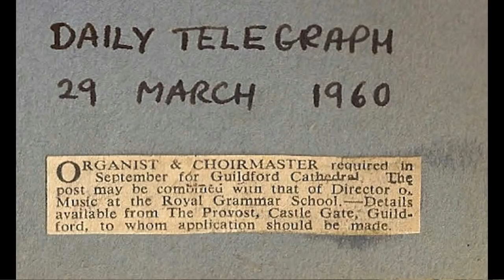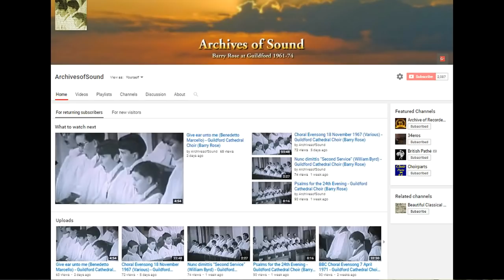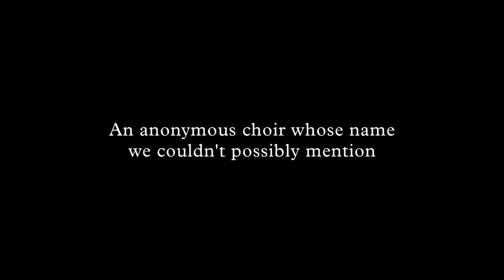ARCM 15th Anniversary Talk - Dr Barry Rose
In September 2018 three guest speakers came to the home of the Archive of Recorded Church Music in Malvern, to mark the 15th anniversary of the Archive. In his talk, entitled 'Sounds Amazing!', Barry Rose unearthed some unique treasures from his personal sound archive and looked back over a long career as the organist of one church and three cathedrals, and a 20-year span as Religious Music Adviser to the BBC.